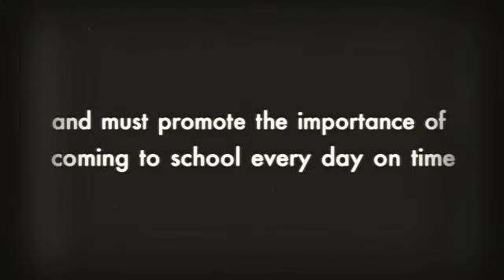BCPS Attendance Commercial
Announcement telling students about the BCPS Attendance Commercial contest - created